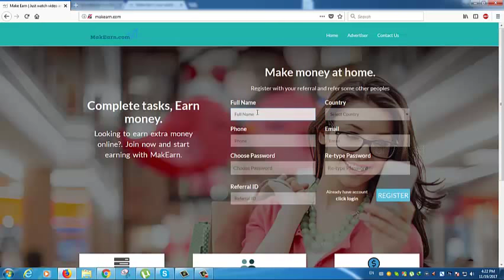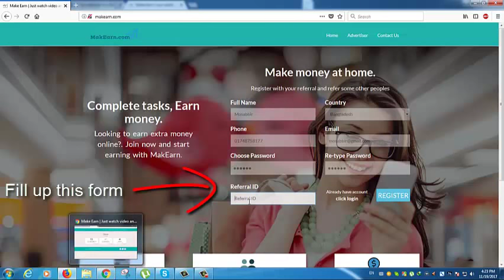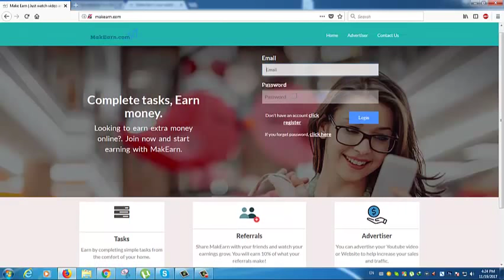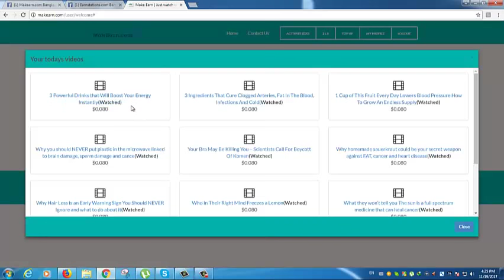MakEarn.Com । Earn Money from Online .Ref ID - ME1947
MakEarn.Com থেকে Earn করতে Registration করুন
Referral id : ME1947

প্রতিদিন ১০টি ভিডিও দেখতে হবে .